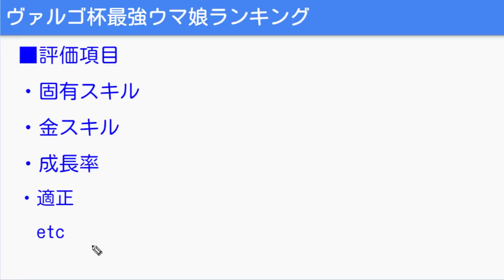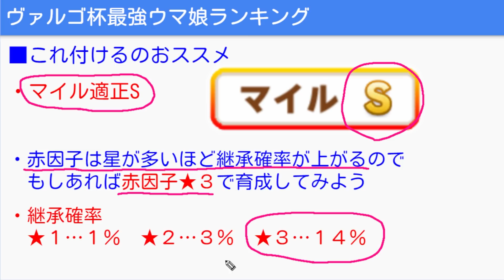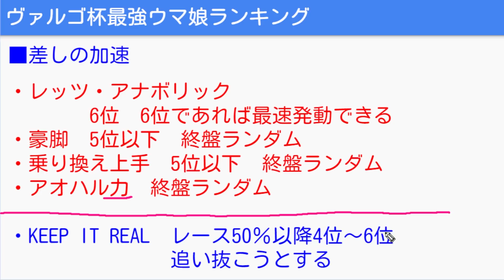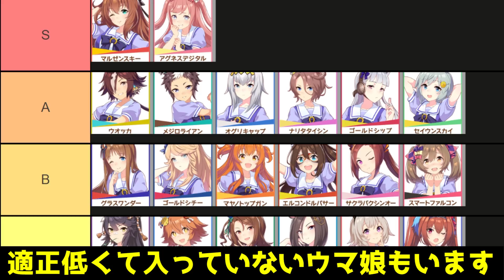【ウマ娘】ヴァルゴ杯最強ウマ娘ランキング！Tier/おすすめデッキ/加速/金スキル/成長率/適正【NottinTVウマ娘育成攻略 アグネスデジタルも楽しみですね！デジたん】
ウマ娘アオハル杯育成法＆知識、基本、ヴァルゴ杯解説

ウマ娘世界最強エルコンドルパサー解説も上げました！

00:00 ヴァルゴ杯最強ウマ娘ランキング！オープニング
00:34 ランキング評価項目
01:42 ランキング
02:40 水着マルゼンスキー
04:22 ウオッカ
06:08 ウオッカおすすめデッキ例
07:51 ウオッカ育成でのおススメ
09:36 ウオッカおすすめ加速
11:20 メジロライアン
13:35 オグリキャップ
15:01 ナリタタイシン
17:09 ゴールドシップ
18:17 セイウンスカイ
19:15 表解説
19:30 グラスワンダー
20:28 ゴールドシチー
21:51 花嫁マヤノトップガン
22:43 マヤノトップガン
23:05 エルコンドルパサー
23:40 花嫁エアグルーヴ
23:52 カレンチャン
24:21 サクラバクシンオー
24:48 スマートファルコン
25:51 ダイワスカーレット
26:01 キングヘイロー
26:35 マチカネフクキタル
27:37 ナリタブライアン
28:46 シンボリルドルフ
29:16 ヒシアマゾン
29:35 ハルウララ
30:15 アグネスデジタルも楽しみですね！